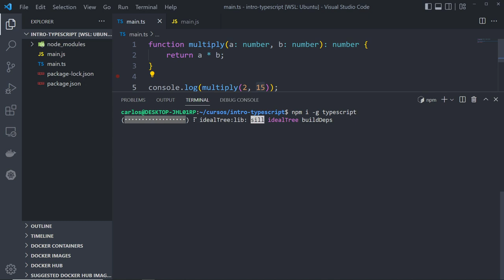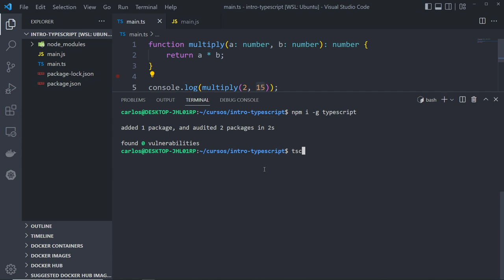05 - TypeScript Global vs Local